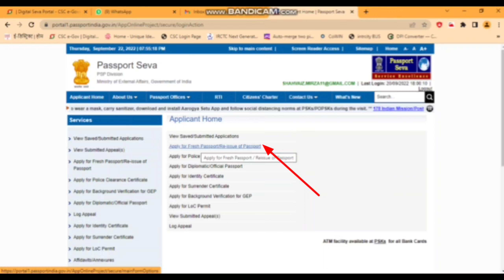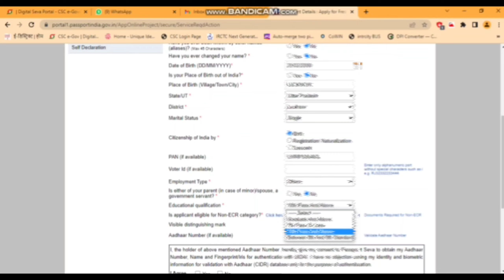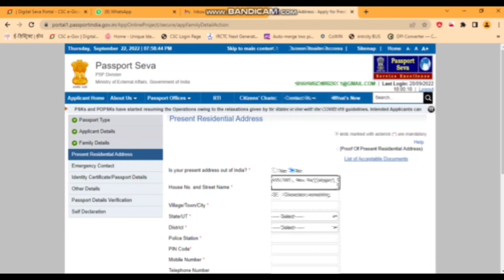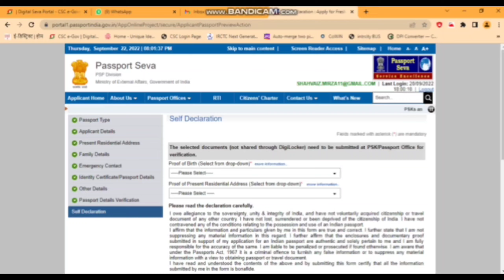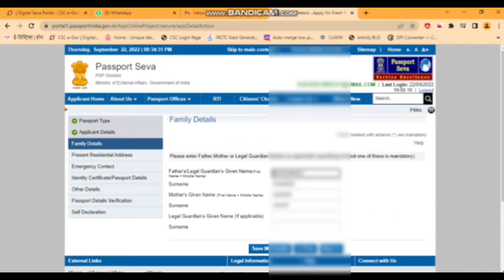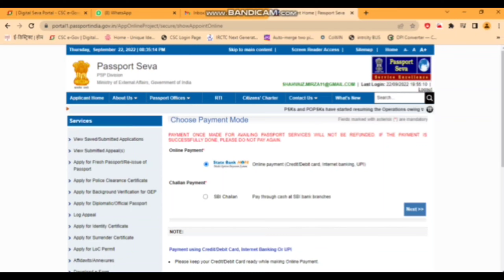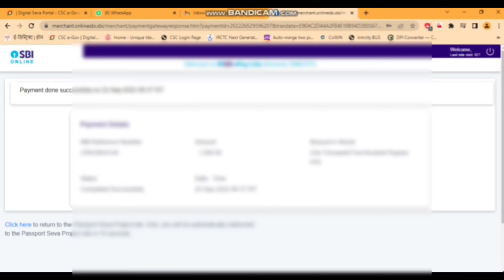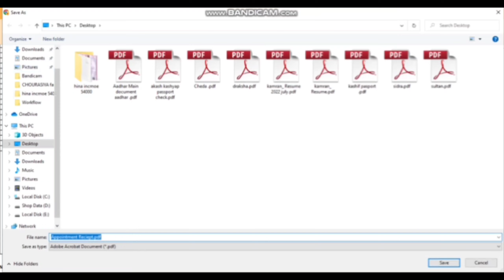Passport apply online - Passport kaise banaye - ECR passport - पासपोर्ट ऑनलाइन आवेदन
If your Want to apply for passport and you are confused how to fill the form then no need to worry.
in this video I have explained each and everything you need to know for passport.
Just go through the video and you will able to fill your form by yourself.
Just remember that you all the documents should be identical.
For ECR Passport it's better to Arrange Bank passbook with photo attested on it and for ECNR 10th marksheet is required.

For any kind of help ask your problem through comment section or through my telegram page.

new passport 2022, passport 2022, how to apply for passport online 2022, passport india